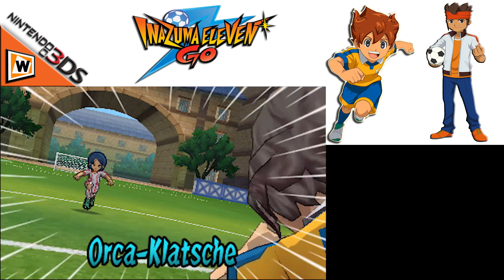Let's Play Inazuma Eleven Go: Licht - 3DS [HD] #101 Julia auf Tour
Pünktlich zur Weltmeisterschaft steht unser Let’s Play Inazuma Eleven Go: Licht für den 3DS am Start. Rektalyn präsentiert euch ein deutsches Let’s Play zu Inazuma Eleven Go. Wird sich der junge Arion Sherwind beweisen und die Aufnahme in den Raimon Fussballclub schaffen? Wir werden es erfahren hier in diesem Let’s Play Inazuma Eleven: Go. Was wurde aus Mark Evans und den anderen Helden der Inazuma Eleven Trilogie? Wir von Weplaygamesforu wünschen euch viel Spaß mit diesem Let’s Play Inazuma Eleven Go für den Nintendo 3DS. Doch wer sind eigentlich Fifth Sector!? Freundescode: 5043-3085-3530

***   Inazuma Eleven Go: Licht   ***
Ein Rollenspiel aus dem Hause Level 5, Publisher ist Level 5.

***   Let´s Play Inazuma Eleven Go: Licht   ***

Ihr habt Interesse an dem Spiel und wollt uns unterstützen? Dann Kauft es doch über diesen Amazon